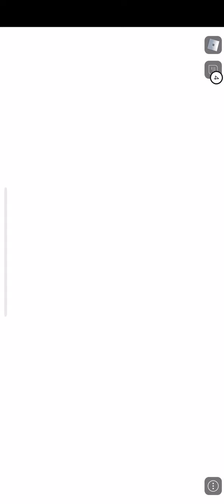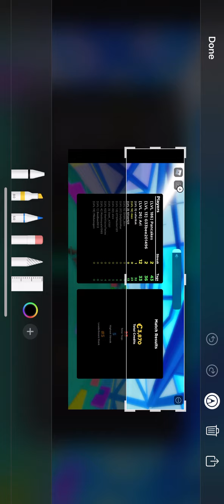Playing Big Paintball!!!